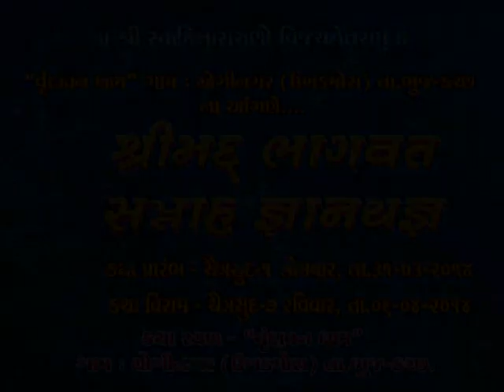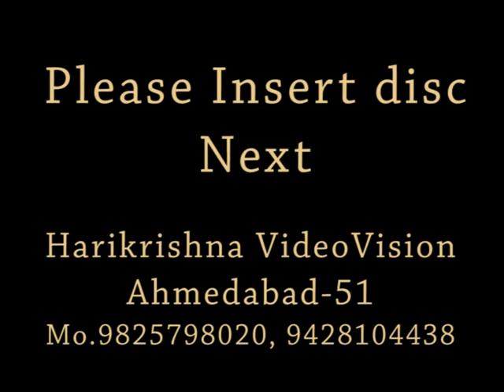Part-9 || Shrimad Bhagwat Katha 2014 || YOGINAGAR-KUTCH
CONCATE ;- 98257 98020